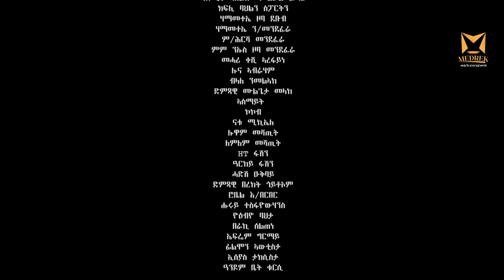NEW ERITREAN SHOW PART 1 ARHA KUMA - ኣርሓ ኹማ ሾው 1ይ ክፋል Medrek Entertainmen 2021